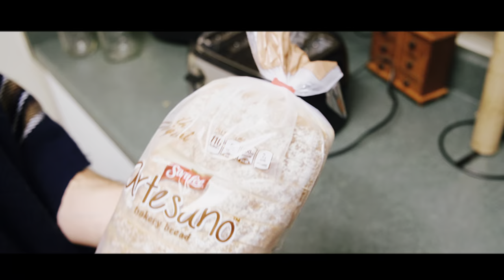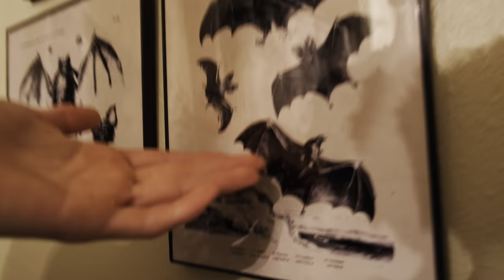Stepping on Real Grass for the First Time… | VLOG 4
SEARCH:
Keaton Corbin
Keaton Corbin Vlogs
Keaton.corbin
Doublekc
Keaton Corbin Comedy
Keaton YouTube